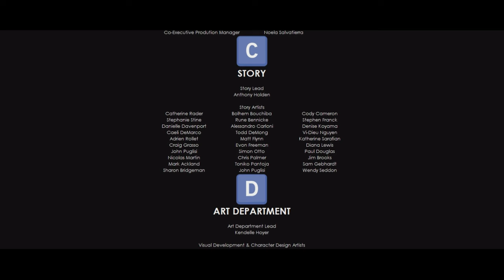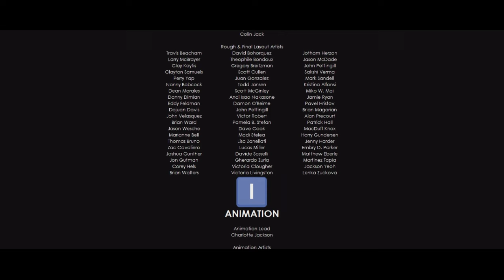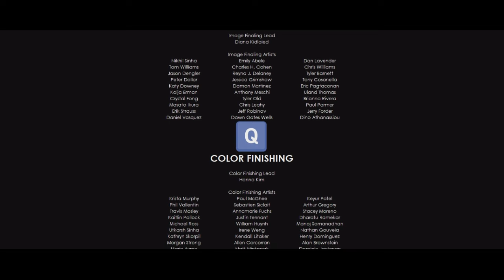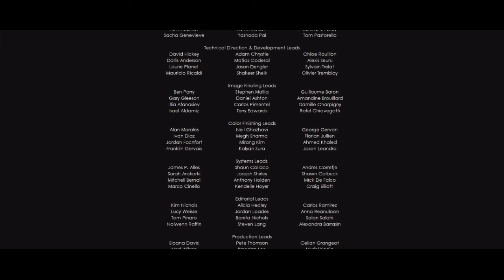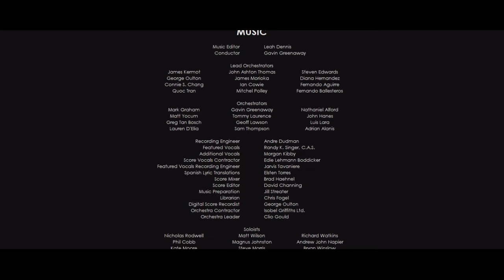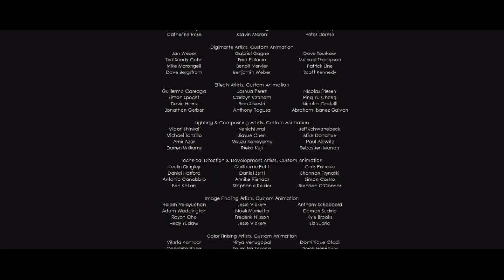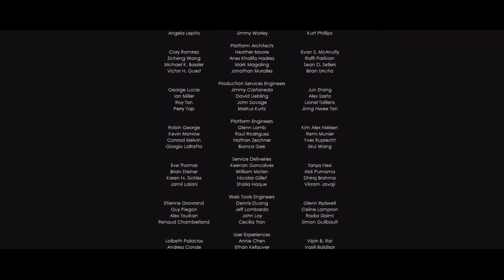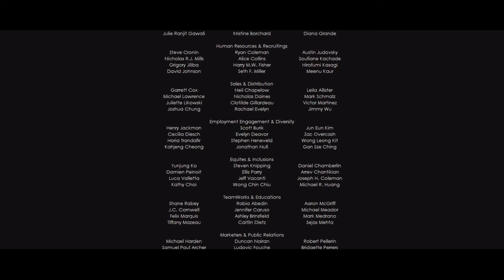DreamWorks & CBC Kids The Wandering Wenda Movie 2024 End Credits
DreamWorks & CBC Kids The Wandering Wenda Movie 2024
DreamWorks Animation,
Pip Animation
& CBC Kids.
Rated: G
In Theaters April 19th